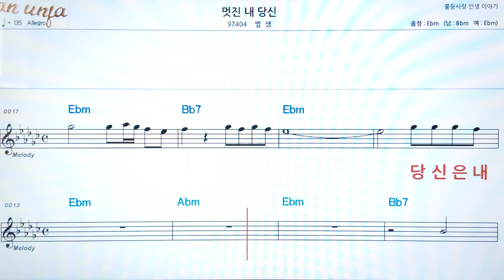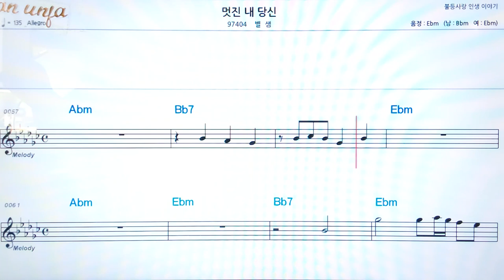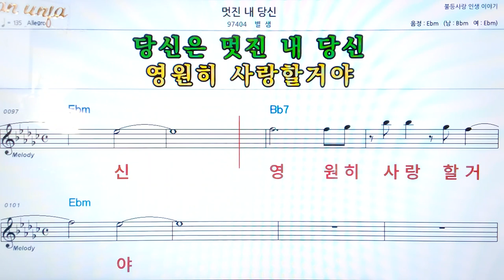멋진 내 당신/별생👍악보, 코드,가사,Karaoke*가라오케 반주